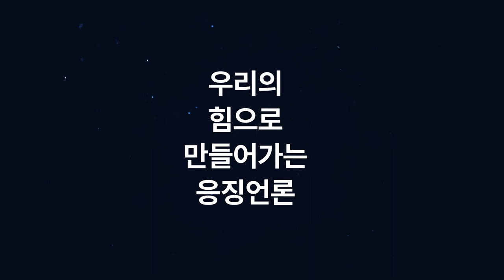윤석열 휴가 복귀 뒤 '사과한다 안한다' 내기 건 사연은?